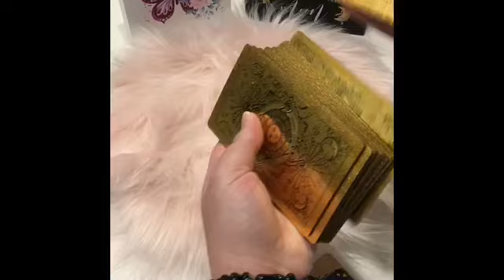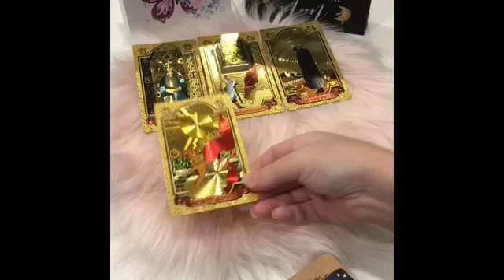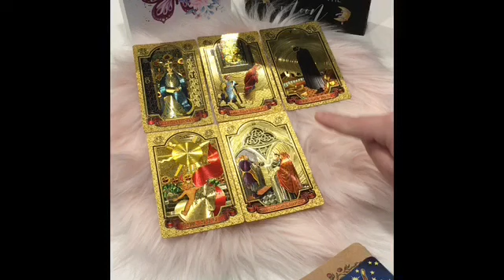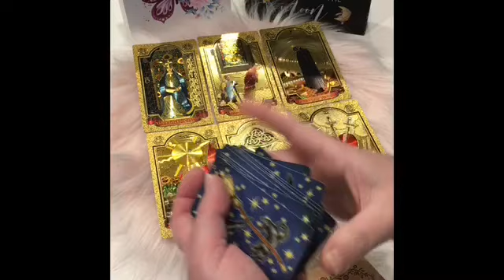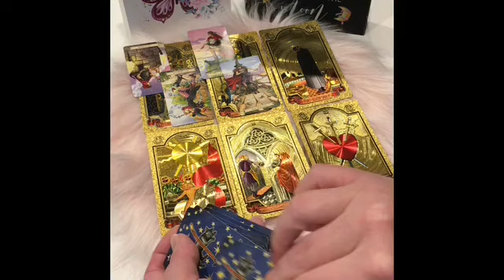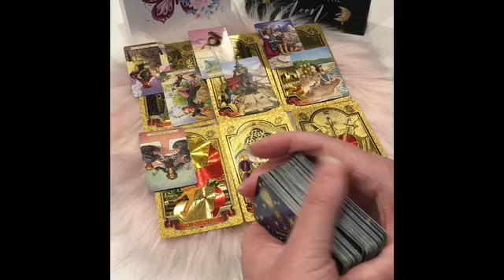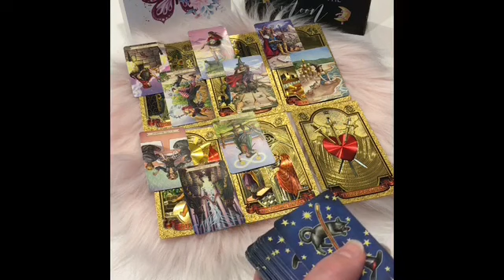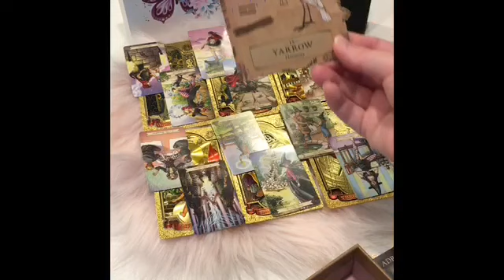♌️ LEO!! September Mid Month - SOMEONE is Admiring You From a Distance & You Don’t Even Suspect!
Please remember to only take what resonates!

Sending you peace & harmony ❤️✨🎵❤️✨🎵